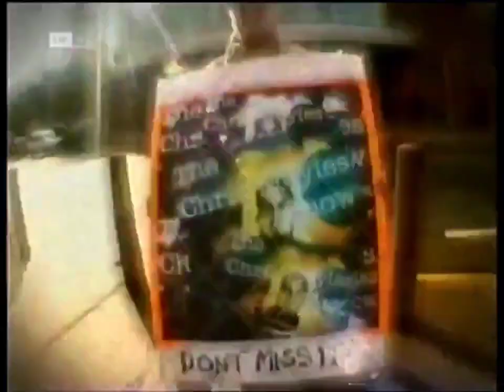Limahl - interview - UK Play (The Chris Moyles Show) - 20.10.1999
Broadcast date: 20 October 1999, 21:30, UK.
UK Play - The Chris Moyles Show (entertainment variety show).
Hosted by Chris Moyles and Dave Vitty.

The Chris Moyles Show was an entertainment variety show broadcast from 1998 till 1999 on the now-defunct UK satellite and cable channel UK Play. It was produced by BBC for UK Play, as most of UK Play footage. British radio and television presenter Chris Moyles modified and continues program with same name on Radio 1, switching then to Radio X, where the show is transmitted till present times.

00:00 Intro by Chris Moyles;
00:42 Anagram nick name;
01:19 80s revival;
01:50 Royalties earnings;
02:45 On "Too Shy" promo video;
03:15 Old friends, band members, Nick Rhodes.

リマール
리말

This clip is strictly only for archive purposes, copying or rebroadcasting in any form is prohibited.